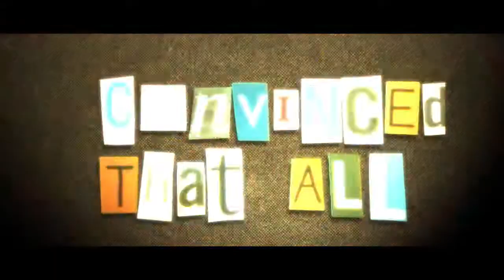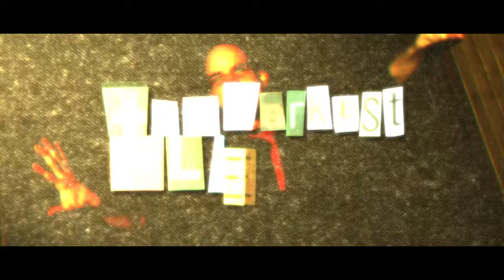Ransom | Elisium | Music Video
This Music/Lyric video is a combination of performance footage filmed at night here at The Attic Recording Studios, stock footage, and tons of tiny cut-out letters, scanned and made into ransom notes.  "Ransom" appears on our 2017 album Significantius Vitae.

Recorded and produced by Jose Urquiza at The Attic Recording Studios in Geneseo, IL.